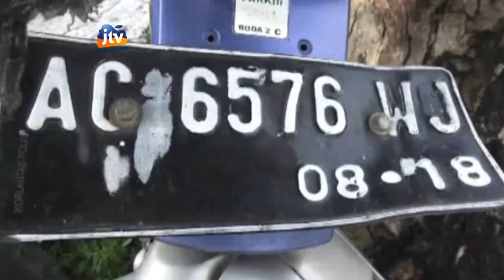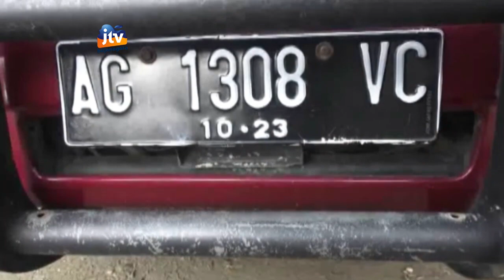Kecelakaan Motor Vs Mobil, Bapak Anak Tewas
NGANJUK - Kecelakaan maut kembali terjadi di kabupaten nganjuk. Kali ini, diduga akibat menghindari jalan berlubang, sebuah motor terlibat kecelakaan dengan mobil yang melaju dari arah berlawanan. Akibat kejadian ini, bapak anak tewas di lokasi kejadian.